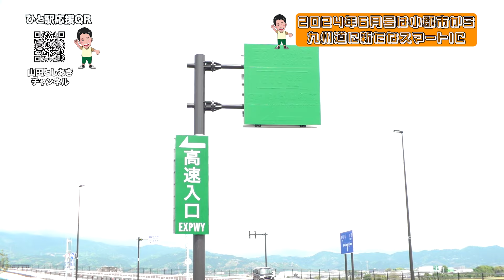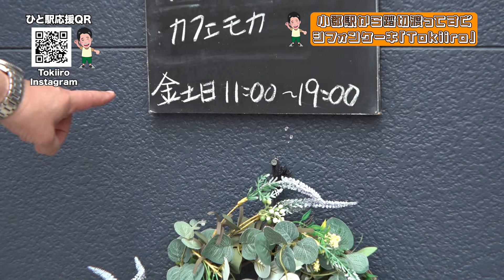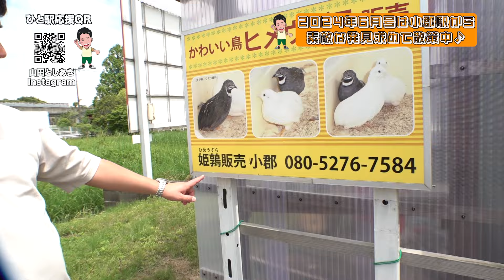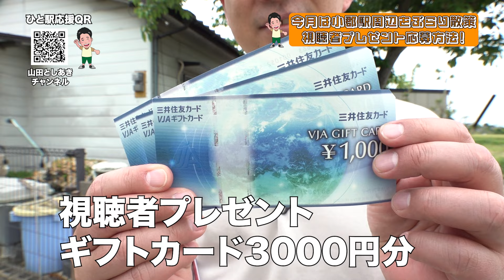山田としあきのひと駅歩こう!!2024年6月号〜初めての小郡駅で久しぶりの視聴者プレゼントあるよの巻〜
uki.jp/

山田としあきのひと駅歩こう!!
今回は九州道の小郡鳥栖南スマートインターチェンジの開通を記念して
初めて西鉄小郡駅に行ってきました！

小郡駅周辺は色々なお店があって賑わっていました！
そんな中偶然の出会いから取材をさせていただいたお店がコチラです！

そして今月号からペリカン薬局・ファミリーガーデン様が
ひと駅歩こうのスポンサーになってくださいました！！！！！

是非チェックしてみてくださいね！

【視聴者プレゼントの応募詳細】

「ハガキ」
〒810-0001
福岡市中央区天神１−１−１　アクロス福岡
Fabbit福岡内　株式会社SPEECH ACT 宛

応募締め切りは７月３日到着分までとさせていただきます！

番組内に出てくるQRコードもチェックしてくださいませ！

【Tokiiro】シフォンケーキと焼き菓子のお店

【山田としあきの朝イチお邪魔します！】
福岡で活動するタレントがあなたの街にお邪魔します！
私たちと一緒に朝の楽しい時間を過ごしませんか？
シニアの皆様や子育てママの皆様に集まって頂ける場所を募集してます！
もちろんイベント開催は無料です！
詳しくは山田までご連絡ください！！！
メール、もしくはSNSのDMでお待ちしてます！

【支援のお願い】
番組を継続させていくためにご協力をお願いしております。
ご支援いただけるという方いらっしゃいましたら
是非ご一報いただけますと助かります。
山田から折り返しご連絡させていただきます。

・おハガキ
〒810-0001
福岡市中央区天神1-1-1 アクロス福岡1階 Fabbit内　山田としあき宛

・X (旧Twitter)  @yamadatoshaki

00:00  オープニング
03:10  小郡駅をスタート
05:33  Tokiiro シフォンケーキ
12:40  小郡散策
14:42  ヒメウズラ発見
16:36  内田ミシン商会
23:36  遂にヒメウズラ
27:35  エンディング

【Mail】
お仕事などの問い合わせはコチラからお願いします！

【HP】
株式会社スピーチアクト